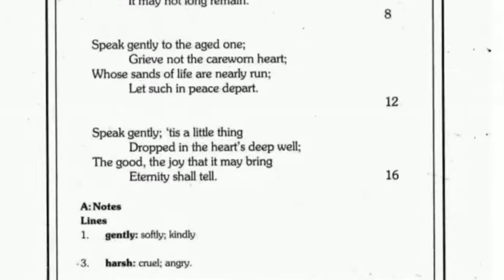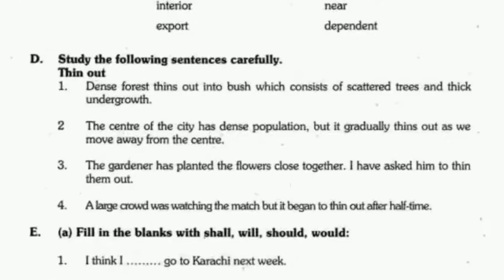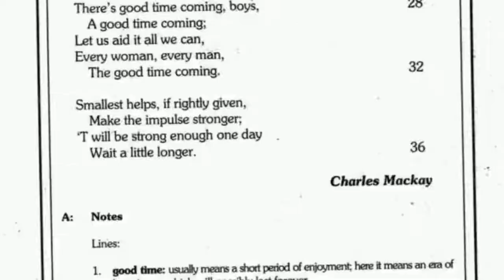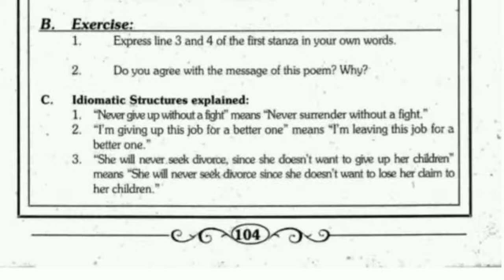Download ENGLISH TEXTBOOK for Class:- 10th ; According to SINDH TEXTBOOK BOARD JAMSHORO